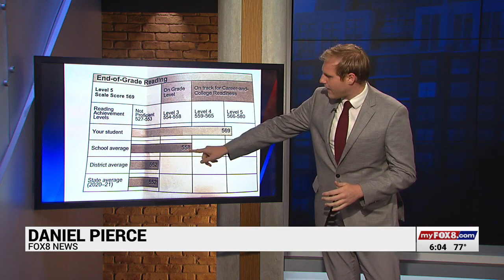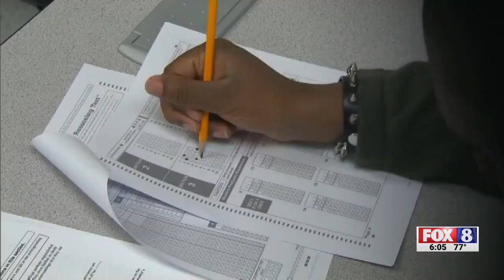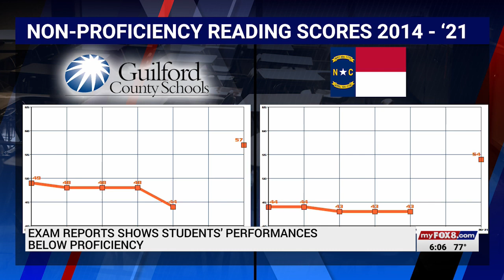Exam reports show students' performances below proficiency